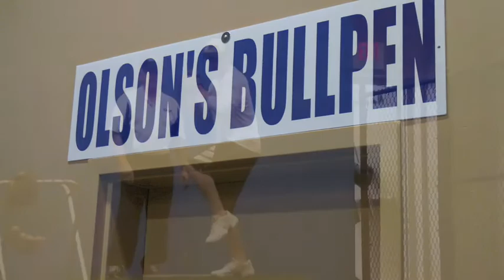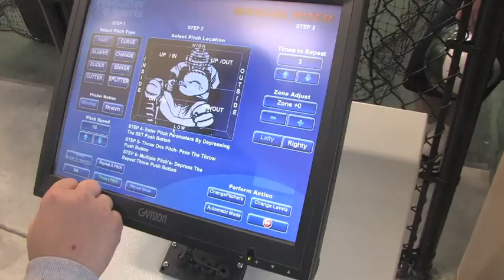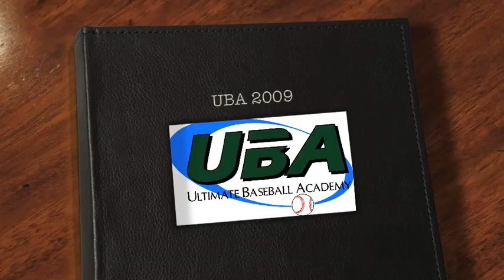The Ultimate Baseball Academy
2009 Ultimate Baseball Academy Promotional Video